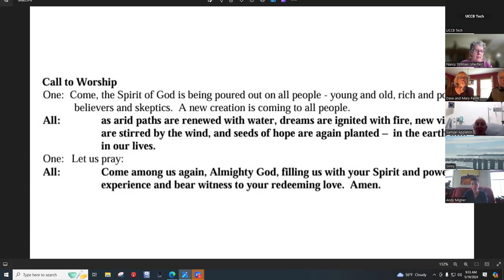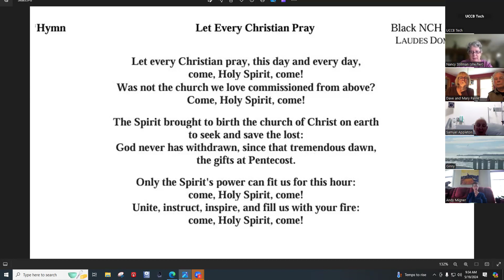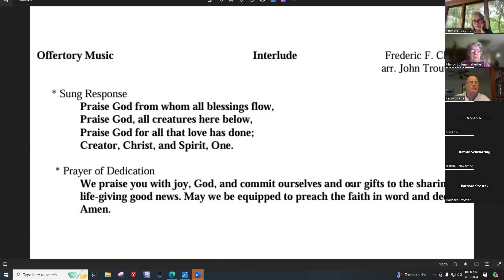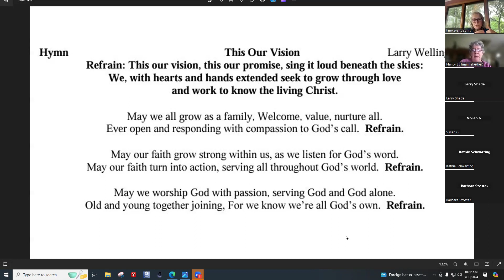UCCB Sunday Service 5-19-2024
United church of Christ, Congregational
Boxborough MA